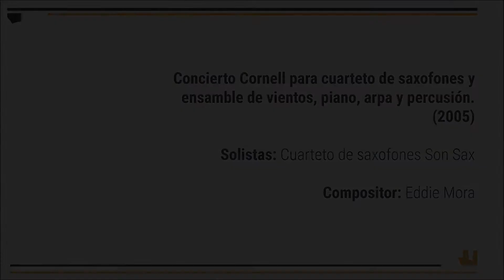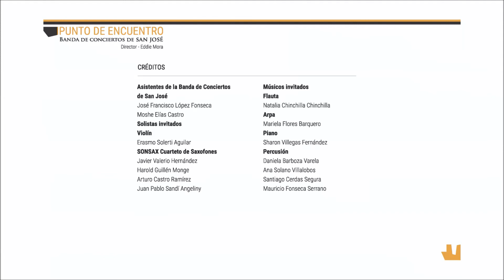Concierto Cornell - Eddie Mora / SonSax y Banda de Conciertos de San José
PuntodeEncuentro | Concierto Cornell para Cuarteto de Saxofones y Banda (2005) de Eddie Mora (1965, Costa Rica), con la destacada participación del Cuarteto costarricense de saxofones Sonsax como solistas.

I. Marcha
II. Danza
III. Quasi un tango

Sonsax:
Javier Valerio - Saxofón Soprano
Harold Guillen - Saxofón Alto
Arturo Castro - Saxofón Tenor
Juan Pablo Sandí - Saxofón Barítono